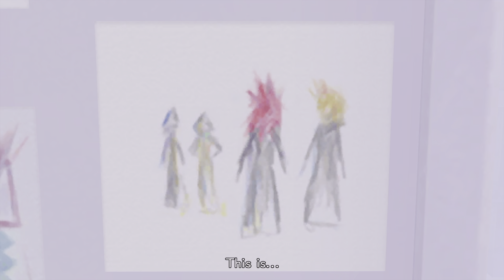Kingdom Hearts 2 Final Mix | Part 4 | What is going on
Roxas still is trying to figure out what is going on with the town and the people